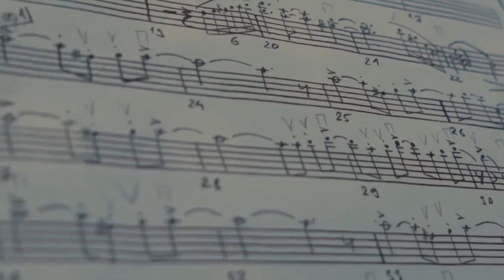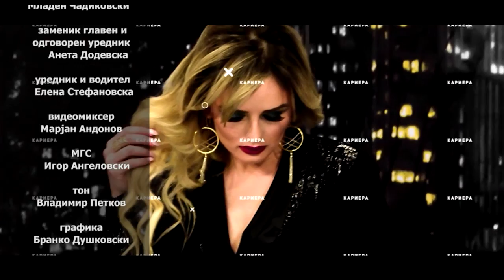Живот со стил со Владимир Василевски - Четкар и Антонија Гиговска